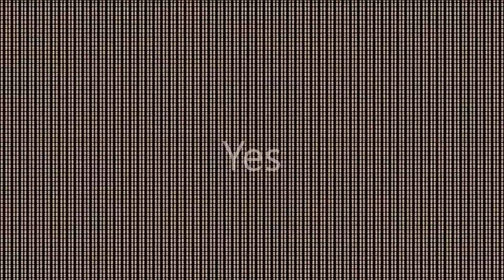duck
This is a direct challenge to this video
YES